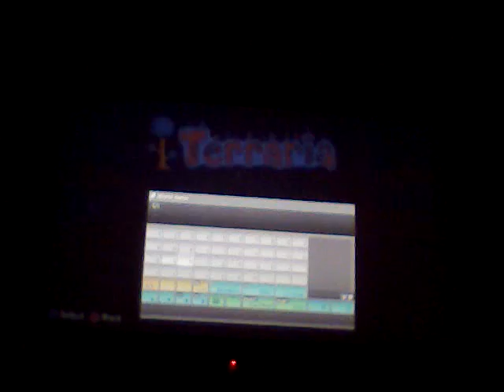Let's Play Terraria [1] What a Twist!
The twist: Must play on hardcore mode! When dead, create a new character.